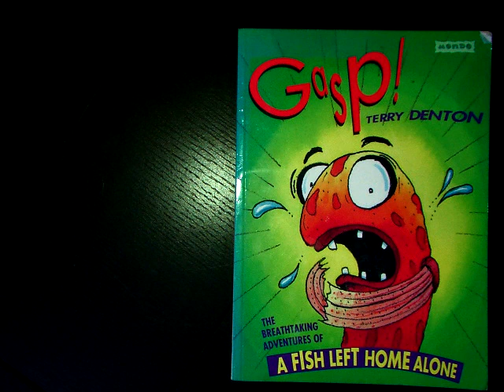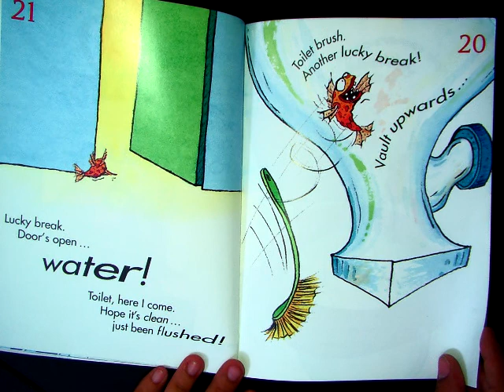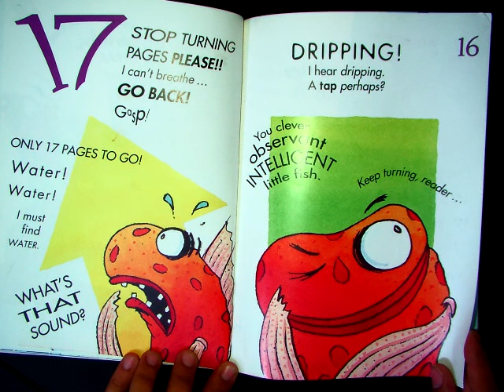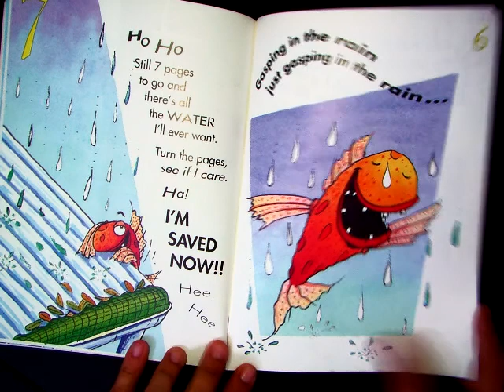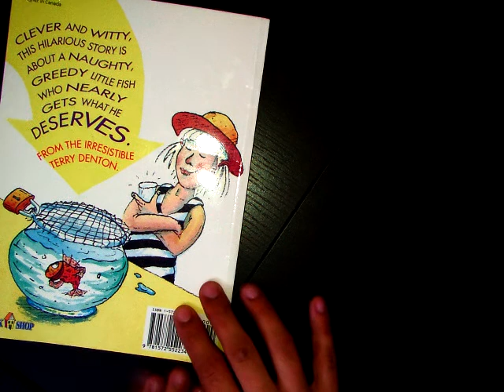Gasp! A fish left home alone